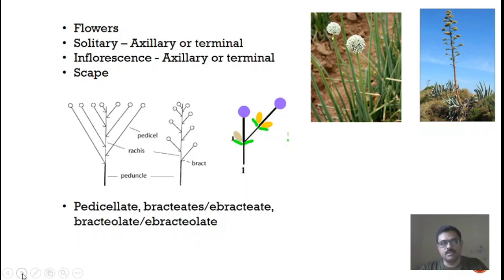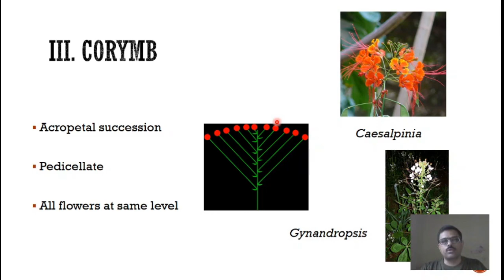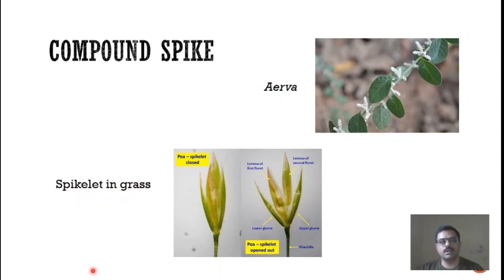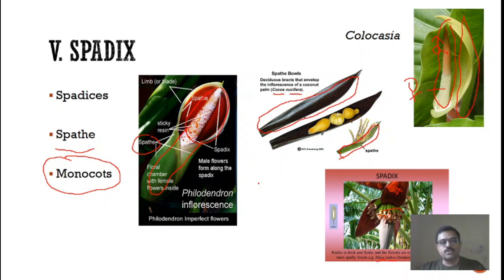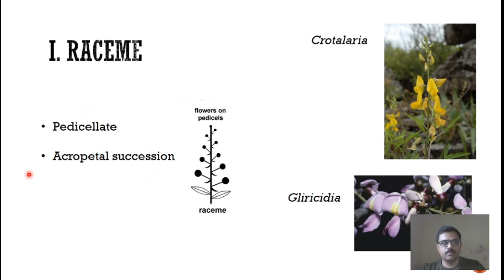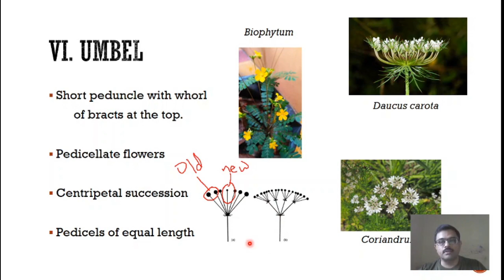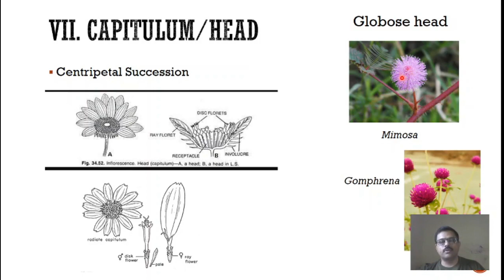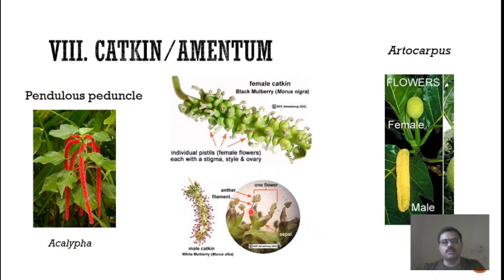Morphology 2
This talk continues with types of racemose inflorescence.